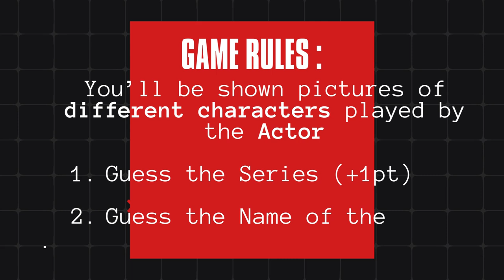Identify Phuwin in 7 Roles! Can You Match the Actor to the Series?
🎬 Get ready for the ultimate Phuwin challenge! 🌟

Are you a die-hard fan of the multi-talented Phuwin? 🎭 Do you think you can guess the series of roles he's portrayed throughout his career? From the loyal friend to the menacing foe, DPhuwin has captivated audiences with his versatility and charisma on screen.

Join us in this thrilling YouTube video where we dive deep into Phuwin's diverse acting repertoire. 🚀 From heartwarming moments to edge-of-your-seat drama, Phuwin has tackled it all with finesse and skill.

Get ready to put your knowledge to the test as we present a series of clips featuring Drake's unforgettable performances. Can you identify the characters he's brought to life with his impeccable acting chops?

Don't miss out on this exciting challenge that celebrates the brilliance of one of bl series's most talented actors! 🔍✨ phuwintangsakyuen GuessTheRoles ActingMasterclass 🎬